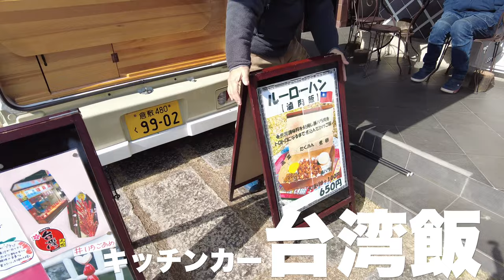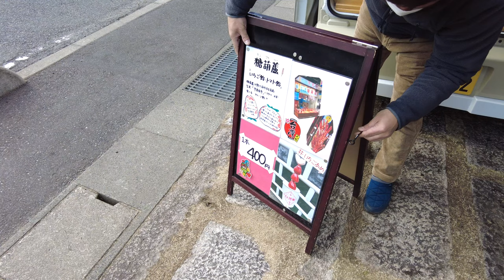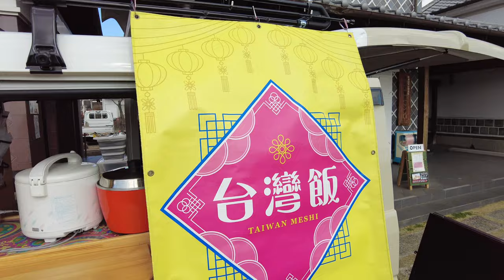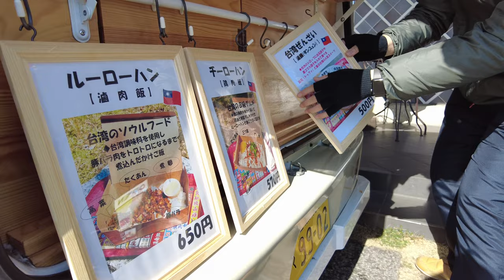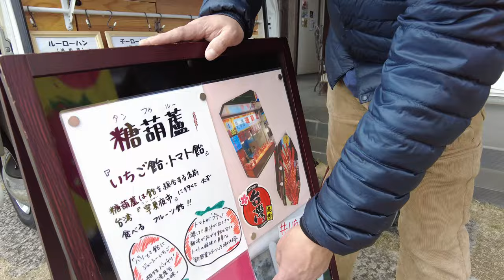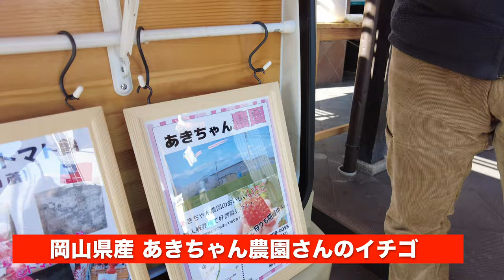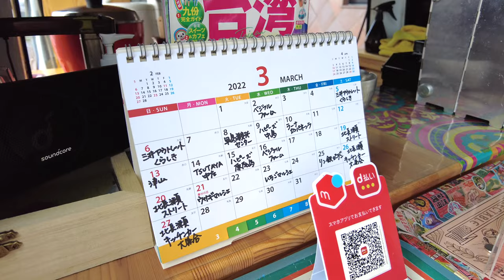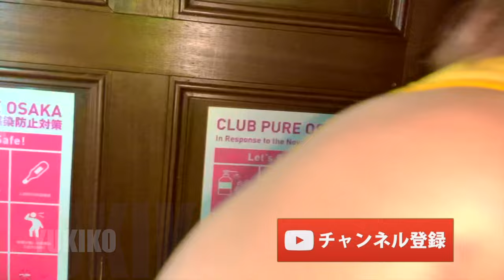岡山グルメ【絶対旨い肉飯 キッチンカー密着】人気沸騰中の台湾飯 豚肉や鶏肉を使った煮込み肉飯！Food Truck Taiwanese rice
追記
公開日の2月２３日は三井アウトレットパーク倉敷、２４日はハピーズ真備店、２６日、２７日は三井アウトレットパーク倉敷、２８日はTSUTAYA中庄店での出店。

再生リスト